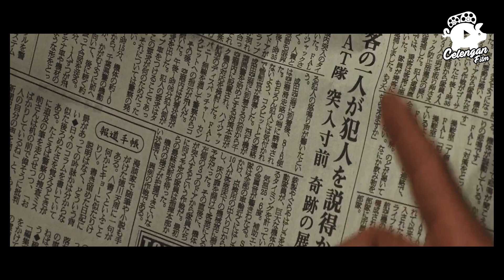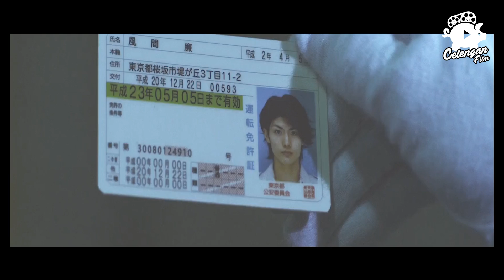KETIKA BOS YAKUZA PENGEN JADI GURU SEKOLAH, KELAS BERANDAL JADI MANIS !! Alur Film GOKUSEN